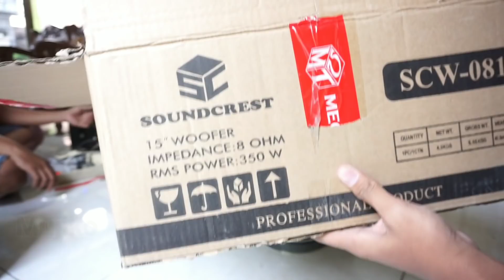Cek sound review speaker 15 in Soundcrest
SPEAKER KOMPONEN 15 INCH SOUNDCREST SCW-0815 dengan harga Rp495.000

Kunjungi Channel kami yang lainnya
untuk mendapatkan info info menarik seputar tutorial & elekronika, terimakasih dan " Salam timah Panas "

Mujiko Play : berbagai tutorial dan info menarik seputar Android, editing video foto dan juga dunia perYoutube an